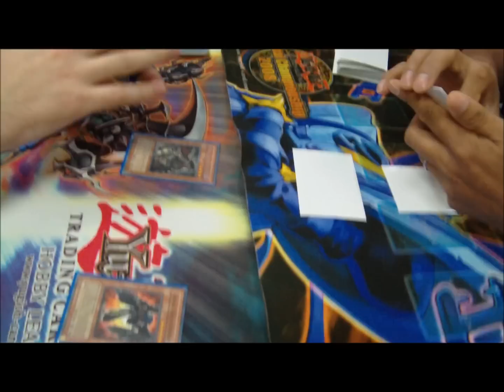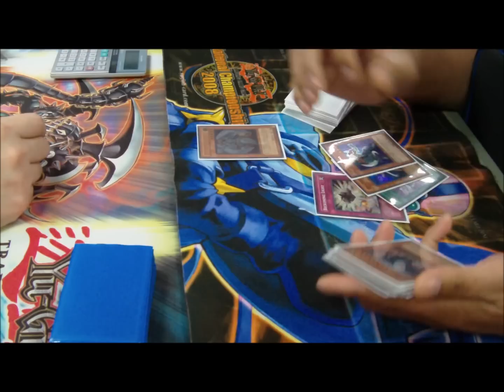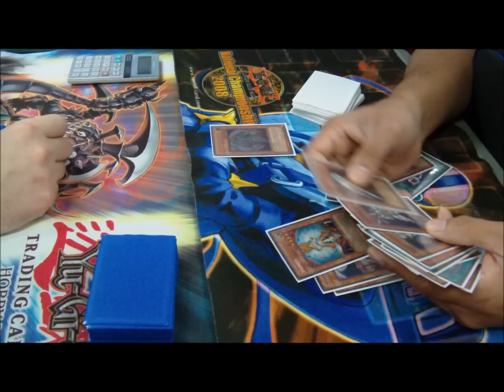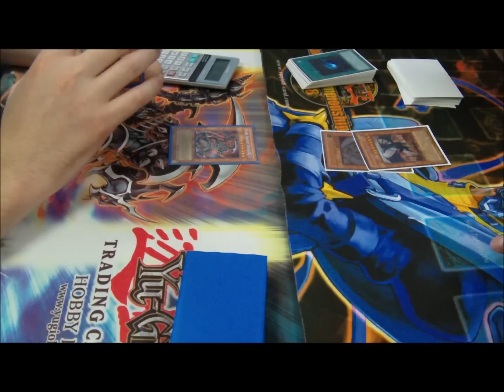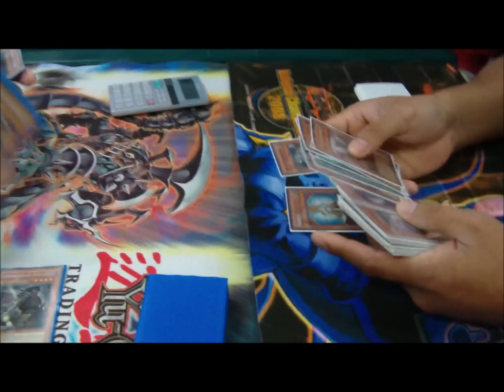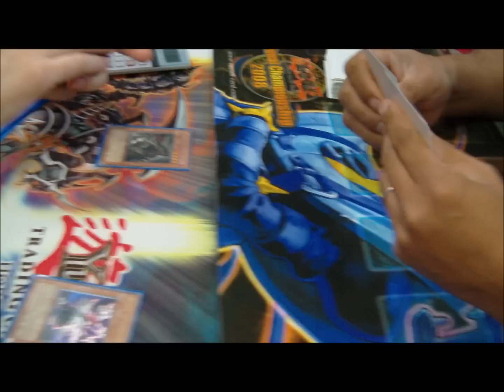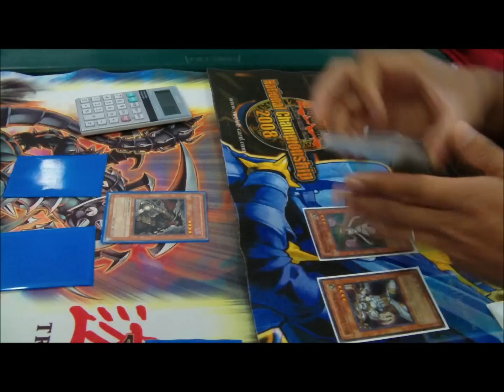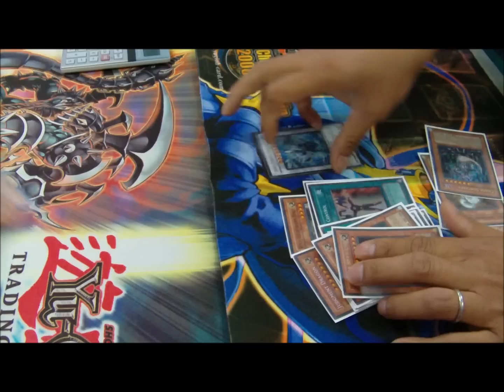Best Yugioh Duel Ever! The Power of Lightsworn, First Turn Kill!